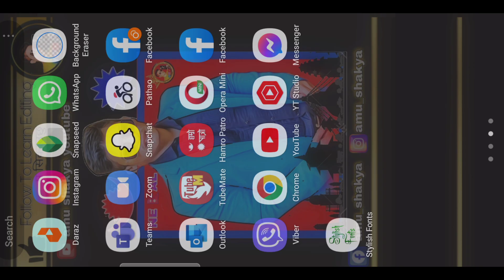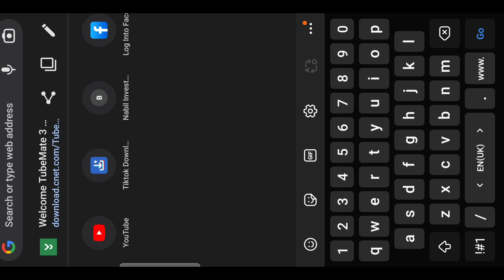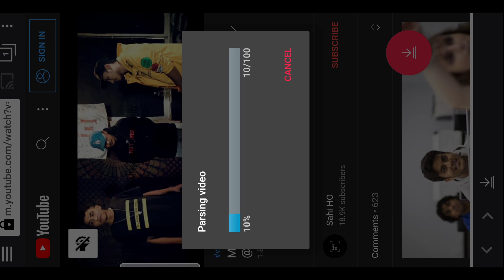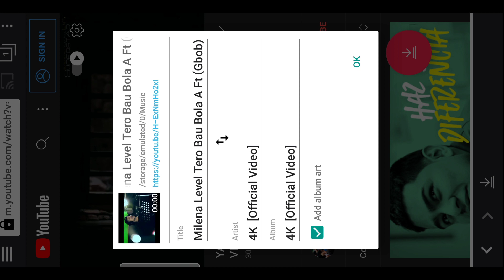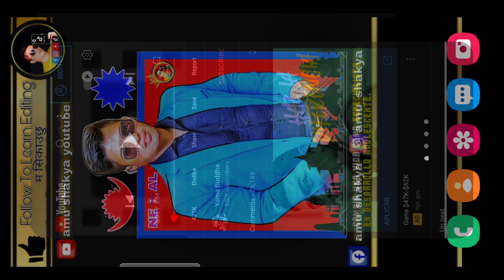DOWNLOAD YOUTUBE VIDEOS IN AUDIO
OK GUY'S,